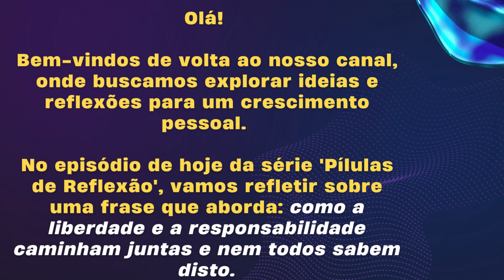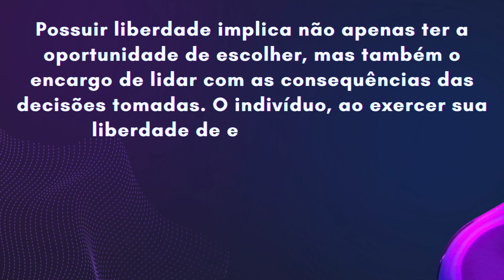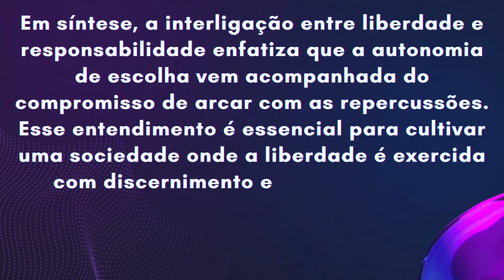NÃO SE ILUDA! QUANTO MAIS LIBERDADE MAIS RESPONSABILIDADE! PENSE NISTO!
Olá!

Há momentos que necessitamos pensar e refletir sobre nossas atitudes e resultados.

Desejamos sucesso!

Vamos lá!

“Liberdade significa não somente que o indivíduo tenha tanto a oportunidade quanto o fardo da escolha; significa também que ele deve arcar com as consequências de suas ações. Liberdade e responsabilidade são inseparáveis”.

Friedrich Hayek

Frederich August von Hayek (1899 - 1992) foi um economista e filósofo austríaco.

Nossa interpretação para a frase:

Possuir liberdade implica não apenas ter a oportunidade de escolher, mas também o encargo de lidar com as consequências das decisões tomadas. O indivíduo, ao exercer sua liberdade de escolha, assume a responsabilidade inerente às ações que empreende. Liberdade e responsabilidade estão intrinsecamente ligadas, formando uma relação indissociável.

A conexão entre liberdade e responsabilidade destaca a importância de uma abordagem consciente nas escolhas individuais. Ao desfrutar da liberdade de tomar decisões, surge a necessidade de enfrentar as ramificações dessas escolhas. Essa interdependência reforça a ideia de que o verdadeiro exercício da liberdade requer uma aceitação responsável das implicações resultantes.

Em síntese, a interligação entre liberdade e responsabilidade enfatiza que a autonomia de escolha vem acompanhada do compromisso de arcar com as repercussões. Esse entendimento é essencial para cultivar uma sociedade onde a liberdade é exercida com discernimento e consciência das responsabilidades individuais.

*Compartilhe.

Que tal apreciar uma estória narrada? Quer assistir? Clique no link s://youtu.be/arahgxTVXU4 para conhecer a série baseada no livro: “Nunca deixe de sonhar: você é do tamanho do seu sonho”.

Veja se este vídeo short lhe interessa: “QUER RESULTADOS DIFERENTES? MUDE SUAS ATITUDES E AÇÕES! FAZ SENTIDO PARA TI?